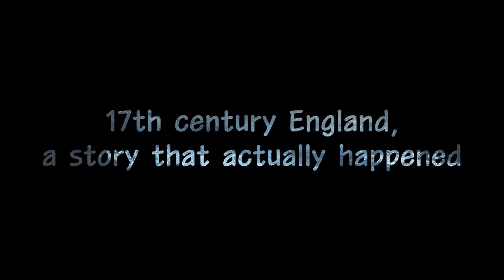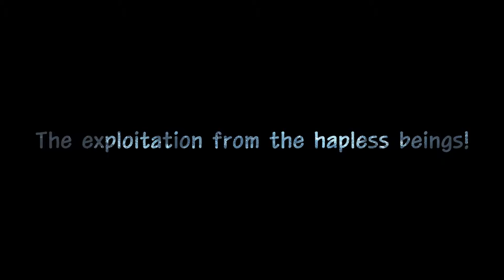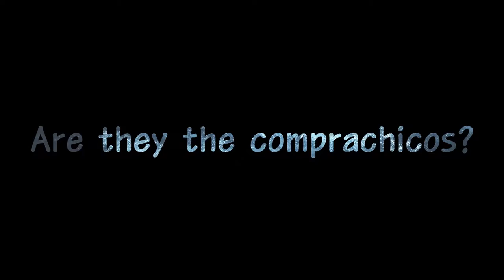[Meet a book by a film trailer] - EP1.The man who laughs│A child in a mask who must laugh forever